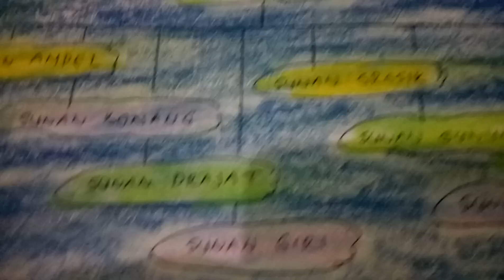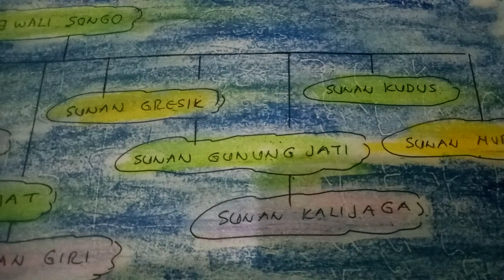9 Wali Songo🎵Lagu Wali Songo🎵ciptaan Carisma-isma semuaorang Lagucarisma-isma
9 Wali Songo🎵Lagu Wali Songo🎵ciptaan Carisma-isma

Lagucarısma-ısma
Sholawatcarisma-isma
Shortscarisma-isma
Floracarisma-isma
Kreasicarisma-isma
Faunacarisma-isma
Jalanjalancarisma-isma
Masakancarisma-isma